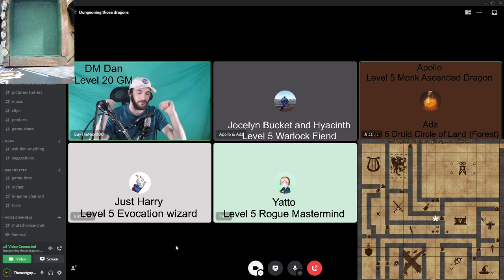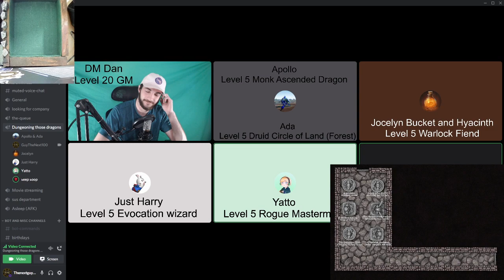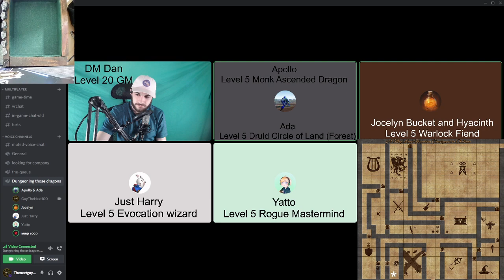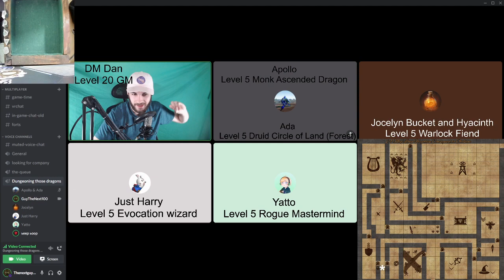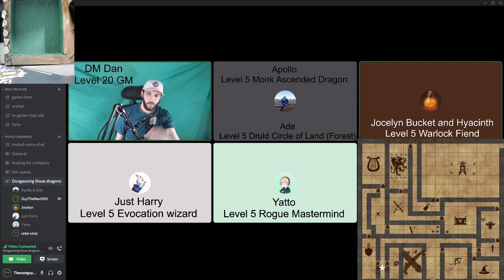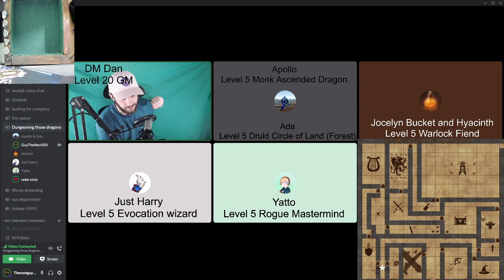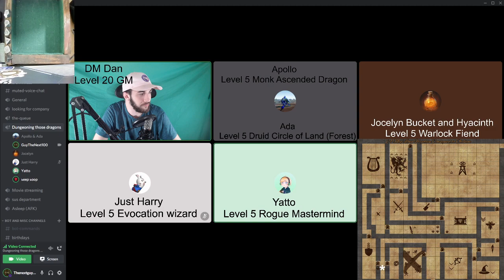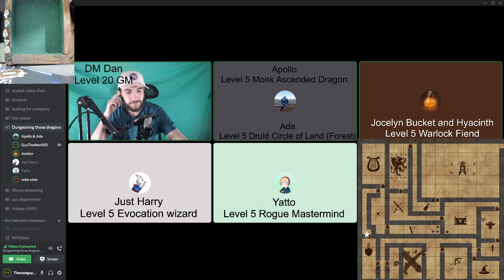Tower Of The Mad Litch pt 2! (Too old for this ****) Homebrew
Pt 2 of our adventure in the Tower of The Mad Litch! Had a lot of fun with this one and am excited to see how it continues!